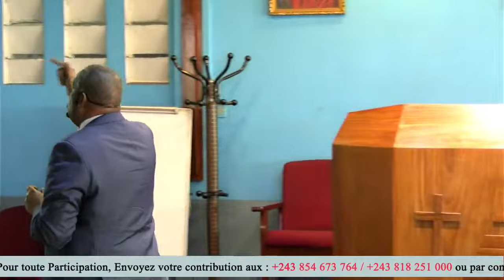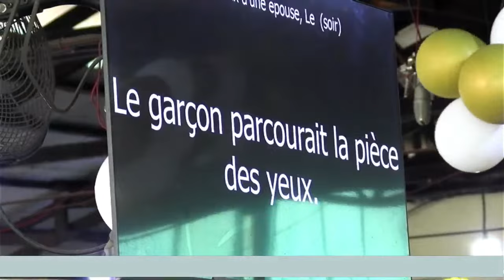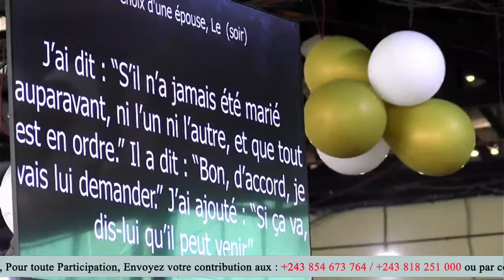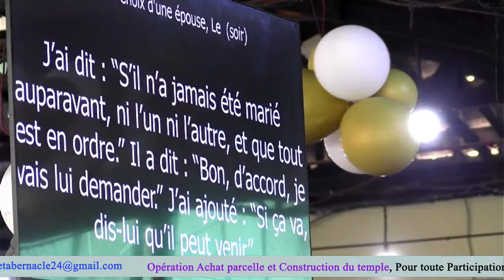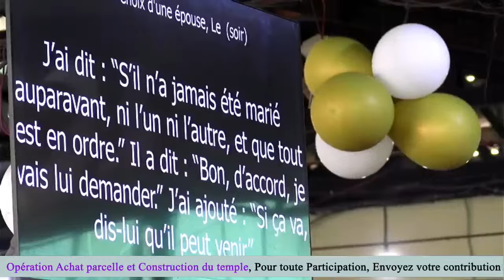Dimanche 08/10/2023 | " La responsabilité pastorale dans le processus du mariage "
Prédicateur : Pasteur Jean KAMBAJA ODIA
Sujet : " La responsabilité pastorale dans le processus du mariage "
Lecture  :  Proverbes 3: 1-8

Le Tabernacle de L'Espérance est une église interconfessionnelle qui croit au message divin identifié par le Prophète de Dieu du 21e Siècle, William Marrion Branham.

Rejoignez-nous sur :

Sise au N°42, Q / Lokoro , Commune de MATETE, Ville de Kinshasa.
 PROGRAMME DES CULTES :
Jeudi et Vendredi : 17h30 à 19h30 ( Heure de Kinshasa )
Dimanche : 9h30 à 13h ( Heure de Kinshasa )